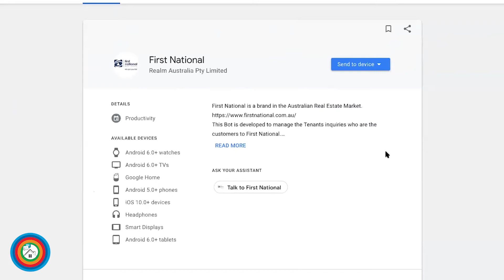Introducing Branded Concierge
Introducing CLAIRE's Branded Concierge, designed to automate dozens of tenant enquiries, with your customised branding included!